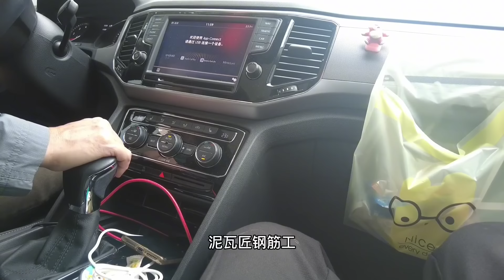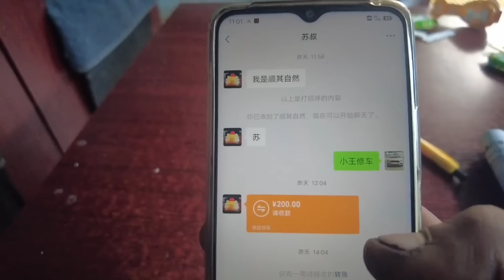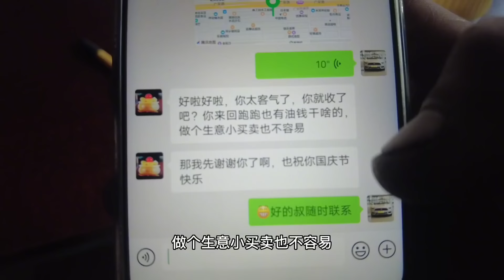救援寶馬七系，沒賺錢反而還賠進去幾百。 沒關係都是格局【暴躁的車輪】